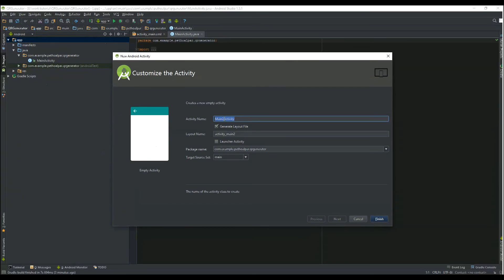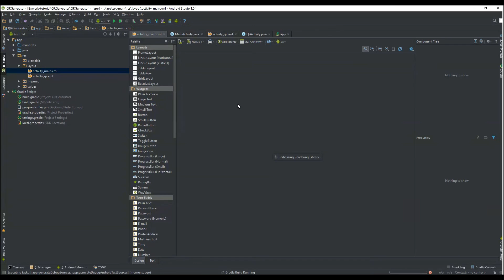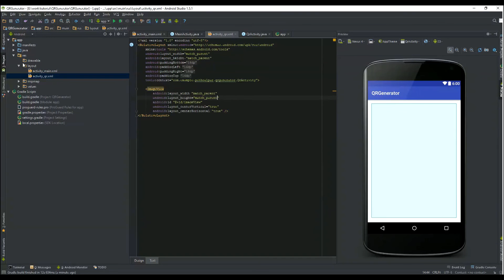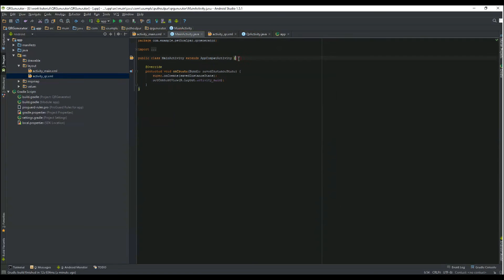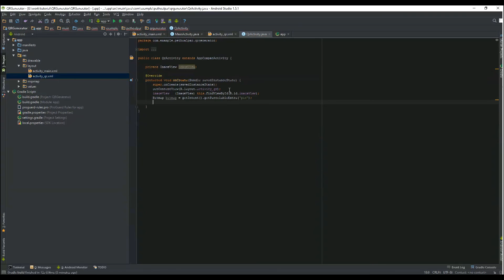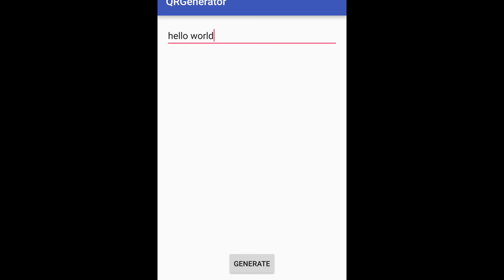Generate Qr code with ZXing example